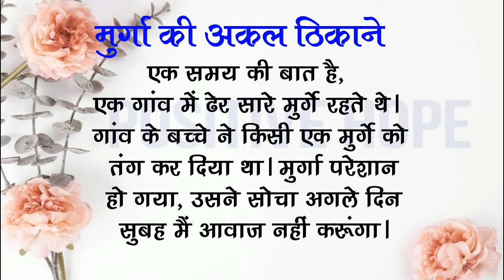मुर्गे की अकल ठिकाने | Murge Ki Akal Thikaane | Short Moral Story | Hindi Kahaniya | Positive hope🐓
gazal
dard bhari ghazal
gojol
gajal
bangla gojol
sad ghazal
दर्द भरी गजल
ghazal
islamic song
ইসলামিক গজল 2023
notun gojol
new gojol
gojol bangla
notun gazal
गजल
gam bhare gane
dard bhari gajal
गम भरे गाने
gojol gojol
notun notun gojol
bangla gojol 2023
mayer gojol
ogo ma gojol
bangla hit gojol
गजल गम भरी
gajal song hindi
arshad kamli ki gazal
ghajal
gam bhari gazal
bangla gazal
karke wada na aya pardesi
tanishka music
kumar satyam ghazal
valo valo gojol
sad song
naim sabri
naim sabri dard bhari ghazal
nepali music
दर्द भरी ग़ज़ल
yaad piya ki satane lagi
khushi se jahar pee lena
2023 gajal
gane gam bhare
gam bhare gaane
hindi gazal
gam bhare song
gam bhare gana
latest ghazal songs
गजल गजल
sad ghazal status
दर्द भरी गजल बेवफा
दर्द भरी गजल dj
hr entertainment
nwe gojol
sayed ahmad
bangla video 2018
mayer gan
best mother song
kalarab shilpigosthi
kalarab song
bangla video
iqra shilpi kushti
top bangla islamic song 2022
iqra shilpigosthi
sadman sakib all gojol
ramdan gajol 2023
banglaislamicsong
bangla islamic song 2023
islamic nasheed
new islamic song
popular islamic gojol
islami song
dard mein ghazal
dard bhari ghazal 2023
tanhai ki gazal
sad dard bhari ghazal
dard gazal dard bhari
aisi dard bhari gazal
dard bhari ghazal a
tanhai ki dard bhari ghazal
dard bhari s
dard bhare geet gazal
dard bhari ghazal arshad
dard bhare song gajal
bewafa ki dard bhari gazal
bhare gane ghazal
hindi songs
latest music
puspa khadka new video
nepali music video
nepali song new
nepali geet
gajal music
birsiyera sringarma gajal lagainachheu
thaneshwor gautam new song
puru lamsal
puspa bahadur khadka
nepali superhit gajal
latest song
neeta dhungana
puspa khadka
new gajal song
thaneshwor gautam
gajal lagainachheu
ishq-e-ibadat
daaman ko aansuon
दर्द भरी गजल वीडियो
bewafai song
bewafai
दर्द भरी ग़ज़ल बेवफाई
बेवफाई
arshad nonstop ghazal
dard bhari ghazal video
dard bhari ghazal 2021
arshad kamli song
ranjha mai uska
dard bhare nagme
ghazalein
ग़ज़ल
दर्द भरी ग़ज़लें
yaad piya ki ane lagi
दर्द भरी ग़ज़ल 2022
नईम साबरी नई ग़ज़ल
sajan tere bagair
साजन तेरे बगैर
2023 new ghazal
meethe
naim sabri gajal 2023
naeem sabri ki gazal
naim sabari ki gazal
naim sabri new ghazal
naim sabri sad ghazal
naim sabri all gazal
naim sabri all song
ghazal naim sabri
anjali
naim sabri ki ghazal
naim sabri gajal
naim sabri ghazal
naim sabri ki gazal
hindi gajal
new song
hindi sad songs
naim sabri nonstop ghazals
satyam kumar
bangla video gojol
nice gojol
hindi song
notun gazal 2023
ghazal 2023
gojol 2023
islamic bangla gazal
gajal hindi
gazal hindi song
gazal hindi
main use vo mujhe bhul jaaye
गम भरी गम भरी
dard bhari gazalen
nonstop sad ghazal
best of arshad kamli
shaam e ghazal official
arshad kamli
ghazal ghazal
gazal status
gazal song
naat statue
viral video
whatsapp status
nafraton ke shahar mein
sad gajal song hindi
dard bhari kavvali
gam bhari kavvali
short
khan sir kapil sharma show
captain
new ghazal
gazalen
rais anish sabri dard bhara gajal😔😭
meherban gojol
dns shanz
bohot pyar karte hai slowed and reverb
hamari ghazal hai tasawar tumhara cover song
অনেক ভালো ভালো গজল
bangla new islamic song 2023
bangla gazal 2023
gojol islamic gazal 2022
নবীজির শানে গজল
ইসলামিক গজল 2022
নবীজীর গজল
নতুন সালের নতুন গজল
এই মিছে দুনিয়ায়
বাংলা গজল ২০২৩
2023 সালের নতুন গজল
বাংলা গজল
নতুন গজল
bangla gojol new bangla gazal
নতুন ২০২৩ গজল
নতুন গজল 2023
নতুন গজল বাংলা
hamari ghazal hai tasawar tumhara lofimix
bangla new islamic song 2022
bengali new gajal
islamic new gajal
bangla new islamic song
ইসলামিক নতুন গজল
ইসলামিক গান
হৃদয় জুড়ানো সেরা ১০ টি গজল
ইসলামিক গজল
hamri ghazal hai tasawar tumhara whatsapp slowed+reverb status
bengali islamic new gajal
সেরা ৫টি গজল ২০২২
কাড়া সেরা ১০ টি গজল
২০২২ সালের সেরা বাংলা গজল
সেরা ৪টি গজল
সেরা ৫টি গজল
সেরা ৫ টি গজল
bangla gojol 2023 || এবারের সেরা ১৩ টি গজল
bangla gojol 2021|| এবারের সেরা ১৩ টি গজল
সেরা ৫টি ইসলামিক গজল
mamta gupta sad song
यार गम दे गया
py gazal
sajan patel
bhalo bhalo gojol
bari ummid he
2022 bangla gojol
2022 gojol
gazal bangla
islam
islamic_status
bangla ghajal
ilamicstatus
islamic gazal
islamicvideo
islamicshorts
islamicwhatsappstatus
islamic_video
hadiser gan
kumar satyam
khamosh lab hain jhuki hain palkein
khamosh lab hain jhuki hain palkein kumar satyam
tumhara lehja bata raha hai kumar satyam
tumhari daulat nai nai hai
abhi takalluf hai guftagu me status
dilo me ulfat nayi nayi hai
dilo me ulfat nayi nayi hai status
khamosh lab hai jhuki hai palke
saarthi music
hamd-naat
kumar satyam khamosh love hai jhuki nigahen#
nepali ghazal
nepali singer
तिलक सिंह पेला
tilak singh pela ghazal
nepali classical singer
quran modhur bani
nepali songs
nepal ghazal
tilak pela music
tilak singh pela
के लत बस्यो मलाई
new nepali song
ke lat basyo malai
के लत बस्यो
ke lat basyo